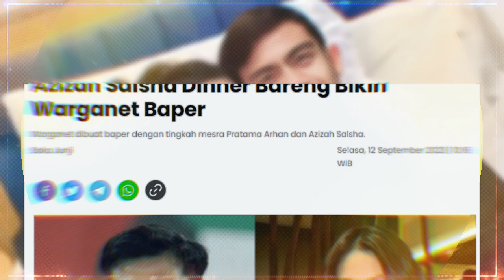Kecup Kening Romantis Pratama Arhan Buat Azizah Terpukau Tak Menyangka Biasanya Kalem